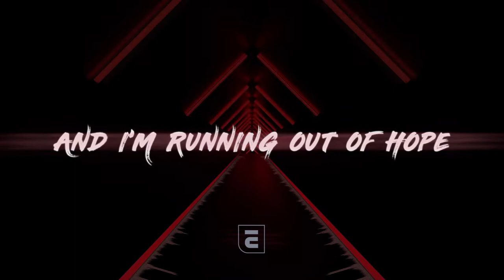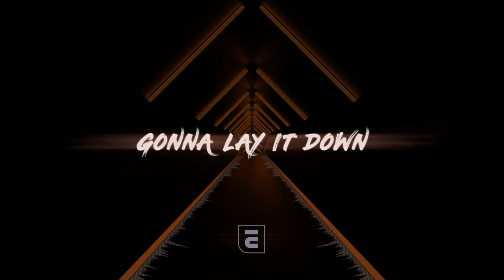EVERCHANGED | Lay It Down [Official Lyric Video]